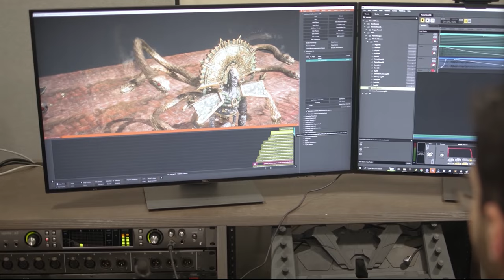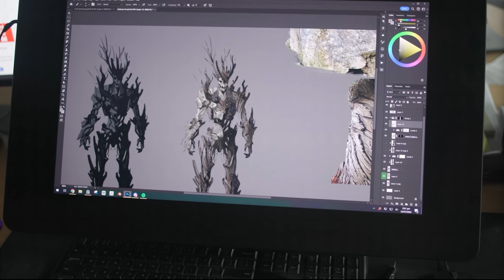Path of Exile 2 Boss Design